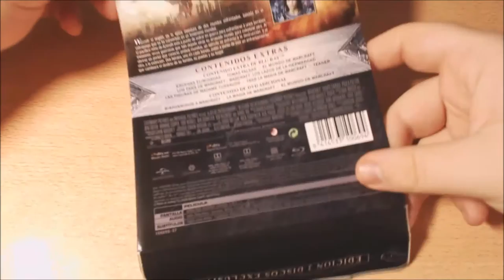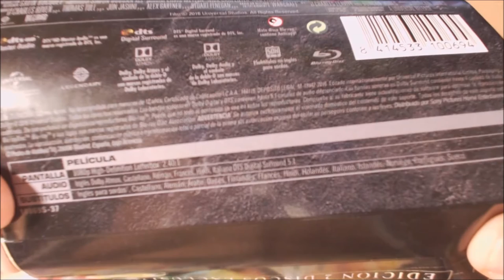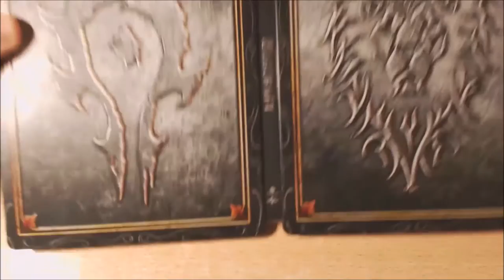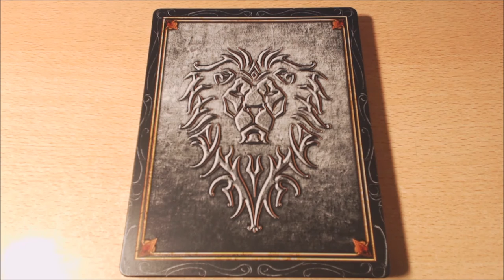UNBOX - Warcraft (Steelbook Exclusivo GAME).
TITULO: UNBOX - Warcraft (Steelbook Exclusivo GAME).